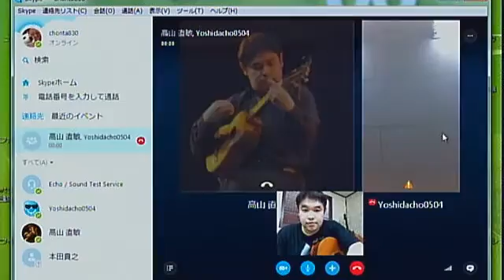情報通信月間「遠隔音楽教室の試み」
なんか真面目なタイトルにしちゃったけど、生生しい面白い番組に仕上がっていると思いますヨ。実に、興味深い！　山（へ”の）　勝手にガリレオ・談